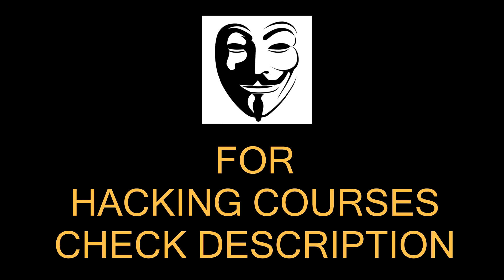Battery Drains Faster in Train ? | Things You DON'T Know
NEW HACKING COURSE

2. Tech Master Hacking Course

Tech Master: 299 Rs

Hello friends
In this video, I will talk about mobile phone batteries and why the battery drains faster while traveling through the train. Why you are advised to switch off your phone while traveling through airplane. Why your battery is not performing normally. I am pretty sure most of the people don't know this thing.

ON & ON
? Follow Cartoon